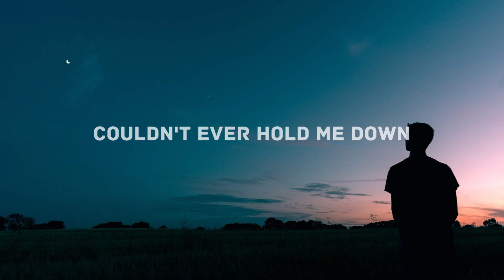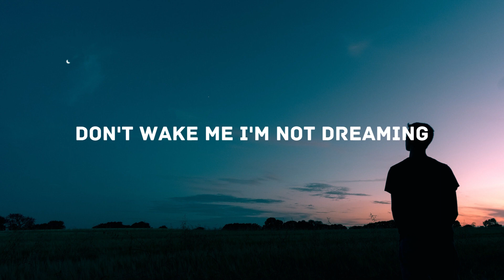sapientdream - past lives (lyrics)